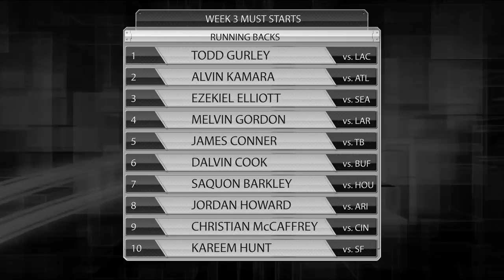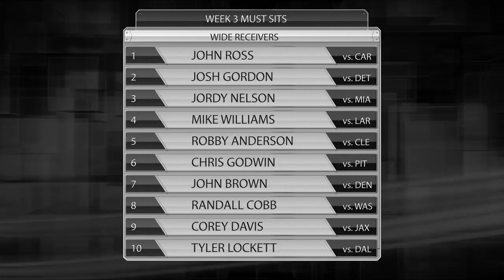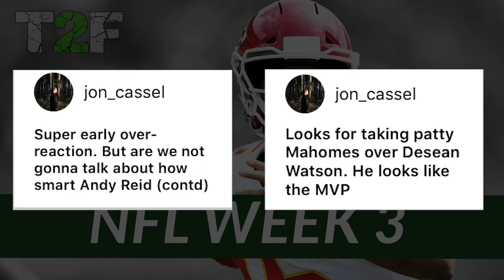NFL Week 3, 2018 - Power Rankings, Weekly Picks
In this podcast, we give our weekly power rankings, weekly picks that are determined by the fans, and fantasy football advice on who you should start and sit for Week 3 of the 2018 NFL Season.